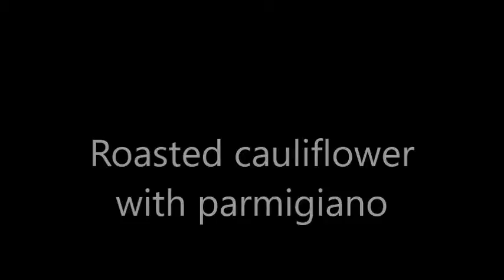Roasted cauliflower with parmigiano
Home made cooking